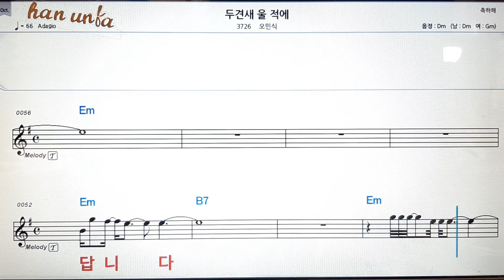두견새 울적에/오민식💕Karaoke*Sheet Music*Chord*MR💋노래방 반주*기타 코드 악보*가라오케